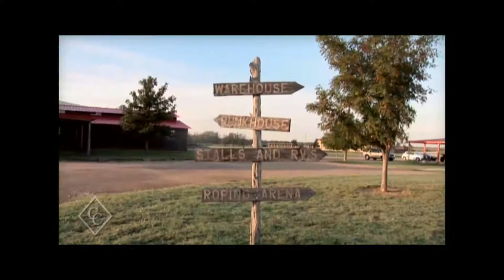Coalson Acres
Coalson Acres Cutting Horse Insider 2012